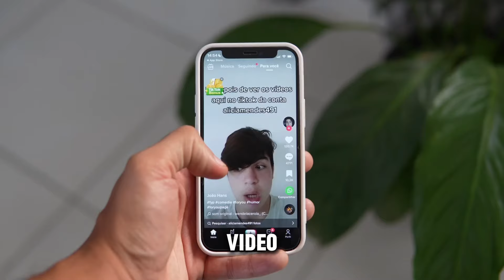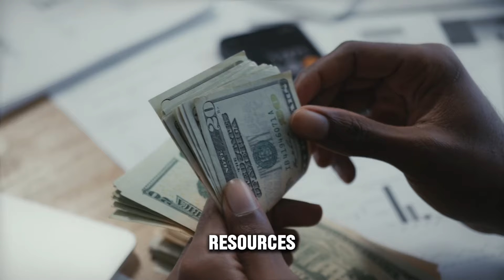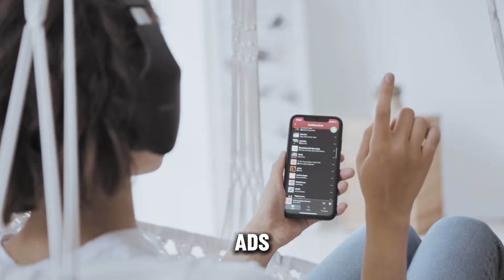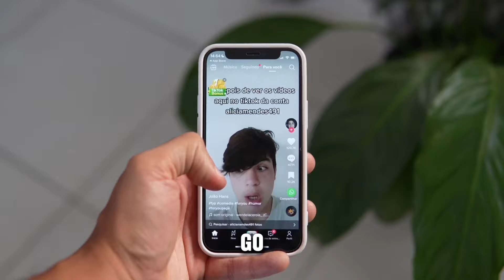How To Make Money on Tiktok in Nigeria 2024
In this video, I will show you the easiest way to make money on Tiktok in 2024